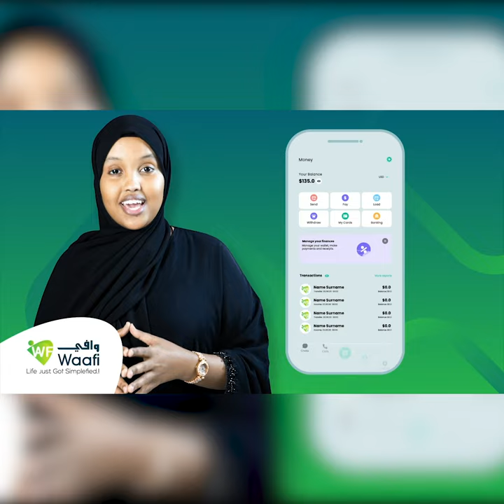"Dalku wadadii doorashada ayuu u jahaystay, Madaxweynaha na waxaa looga fadhiya....." Xil. Budul.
"Dalku wadadii doorashada ayuu u jahaystay, Madaxweynaha na waxaa looga fadhiya. " Xil. Xuseen Budul.